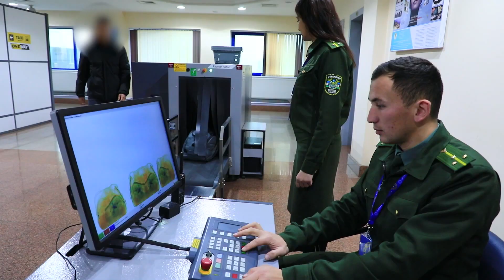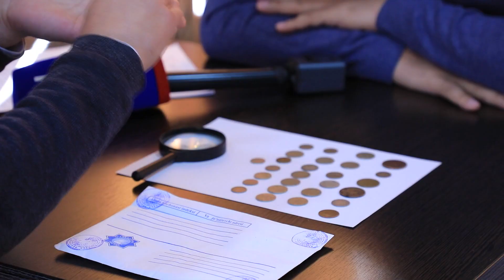TARIXIY TANGALAR OLIB CHIQILISHINING OLDI OLINDI